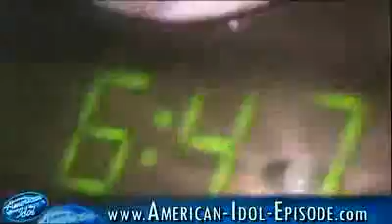Andrew Garcia - Straight Up_ by Paula Abdul on American Idol 2010 Hollywood Round 1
MY FAVOURITE ROUND SO FAR... This Dude is a winner! At least for the moment. He should actually Re Record this song..